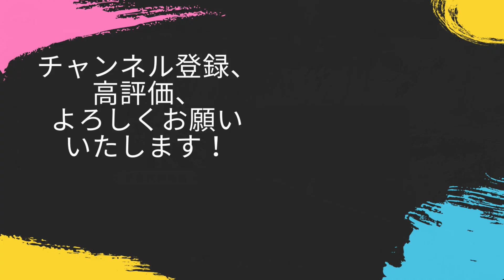四国の雄ももはやこれまで！？長宗我部元親は島津家久の軍門に降るのか！？【信長の野望新生PK・島津・シナリオ桶狭間・難易度超級】#37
戦力として欲しいです

‹目標›
天下統一